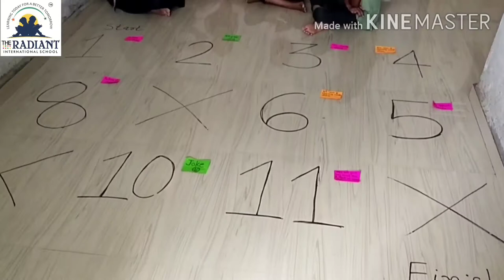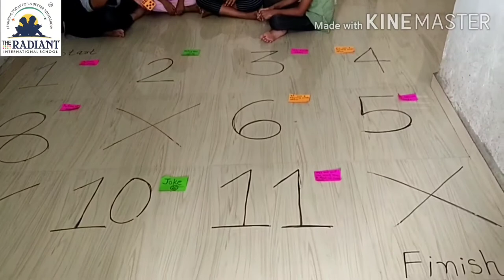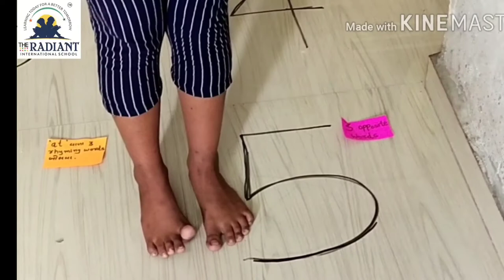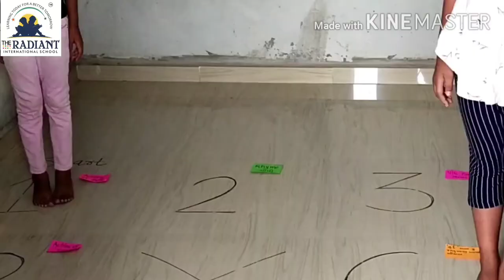GUJ MED STD 2 ENGLISH TOPIC GAME REVISION